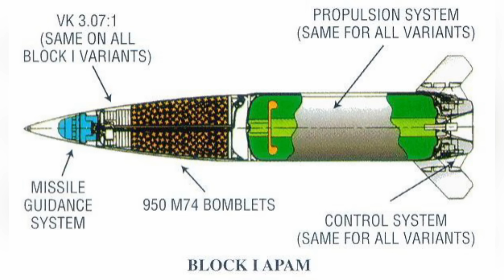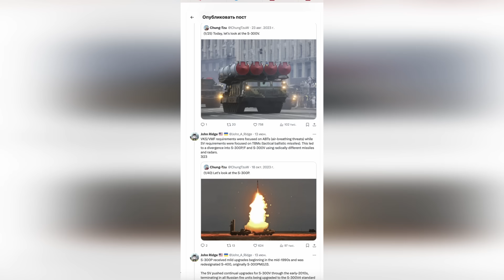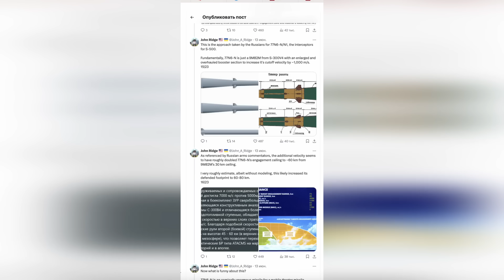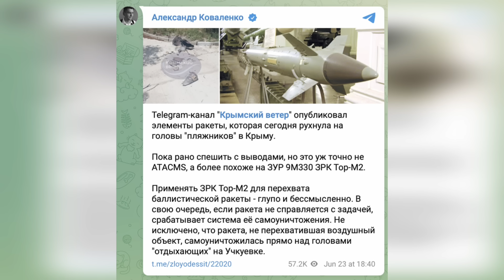С-500 не спасли: ATACMS накрыли Центр космической связи РФ в Крыму